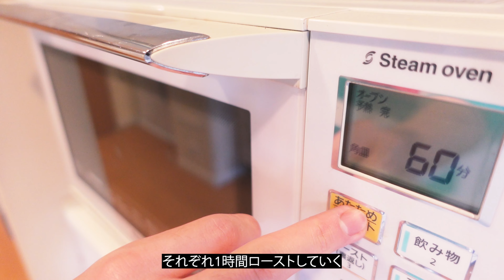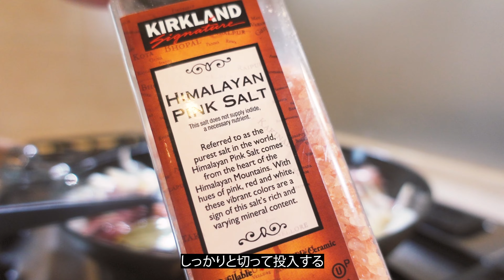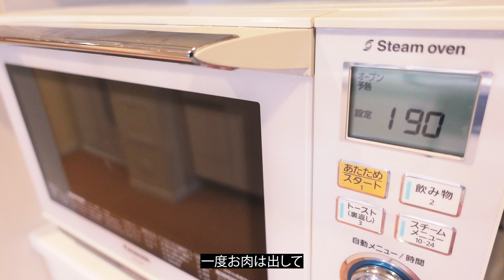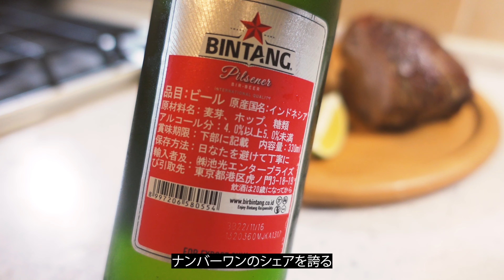バインミー（ベトナムサンドウィッチ） ｜ キッチントラベラー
現地の料理を味わえば、キッチンから動かなくても旅行気分が（少しだけ）味わえる。
今日はバインミーでベトナムにひとっ飛び。

チャプター
0:00 オープニング
0:29 ローストポーク①
1:05 レバー下処理
1:32 なます
2:39 薬味カット
2:59 ローストポーク②
3:18 レバーペースト
4:24 ローストポーク③
5:36 盛り付け
6:16 今日のお酒「ビンタンビール」
6:38 実食、エンディング

〜ローストポークのバインミー〜
材料
●ローストポーク
・豚肉（豚肩ロース、豚バラなど）
・塩
・胡椒
・オリーブオイル
・ヌクマム（ナンプラー）
・蜂蜜

●レバーペースト
・鶏レバー
・ニンニク
・玉ねぎ
・ローリエ
・塩
・胡椒
・バター
・生クリーム
・牛乳（レバー臭み取り用）

●なます
・大根
・人参
・塩
・砂糖
・リンゴ酢

●薬味
・パクチー
・ライム
・長ネギ

●パン
・ソフトフランスパン、チャバタ、バタール、米粉パンなど

Bintang「ビンタンビール」（インドネシア）
スタイル：ピルスナー

料理の試行錯誤の楽しみをシェアできるような動画を作っていければなと思います。ぜひ皆さまのオリジナリティもシェアして欲しいです。コメントお願いします。